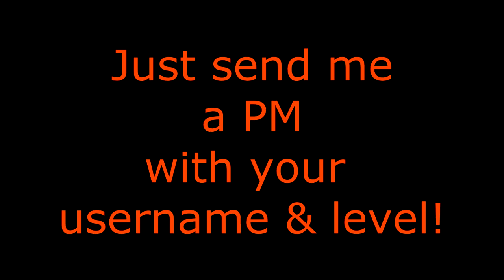Kingdom Hearts χ [chi] Playthrough Part 27: New Worlds With Bluberry Star [Interview]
This is made by Disney and Square Enix. I am merely playing the game, I by no means made the game.